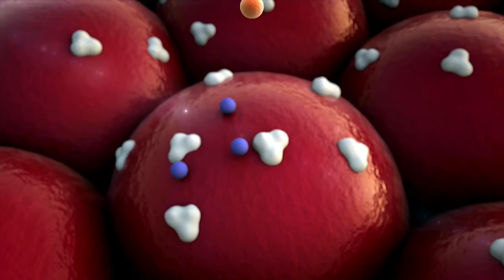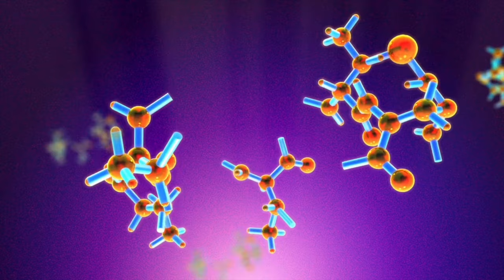Understanding how a key antibody targets cancer cells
Immunotherapy can be used as a precise intervention in cancer treatments. Jean-Philippe Julien is a Canada Research Chair in Structural Immunology, a Senior Scientist in the Molecular Medicine Program at The Hospital for Sick Children (SickKids), and an Associate Professor in the Departments of Biochemistry and Immunology at the University of Toronto. Along with colleagues from the U.S., Spain and Canada, he used the Canadian Light Source at the University of Saskatchewan to study how a candidate antibody therapeutic interacts with a surface receptor on cancer cells, which provides important molecular insights for designing improved cancer therapies. He mentioned how the synchrotron is “incredibly important for researchers like myself” and how “we cannot do the research that we do without it.” The team used the CMCF beamline at the CLS and their findings were published in the Journal of Biological Chemistry.